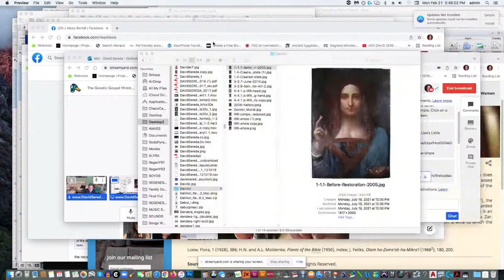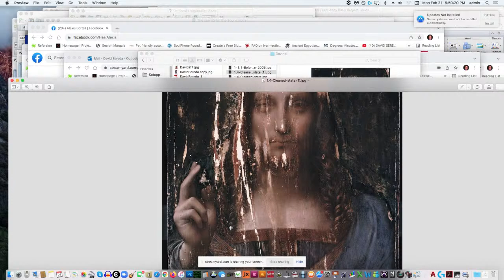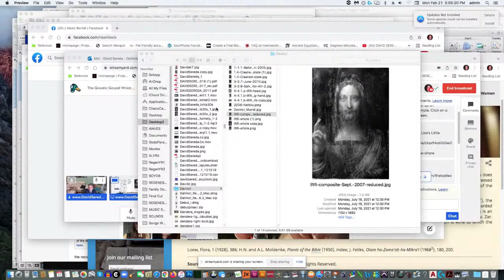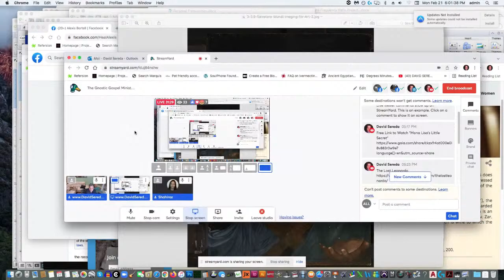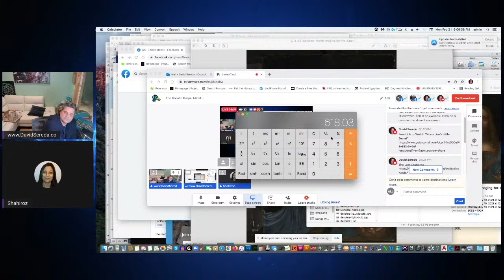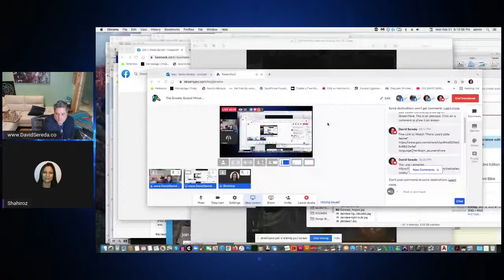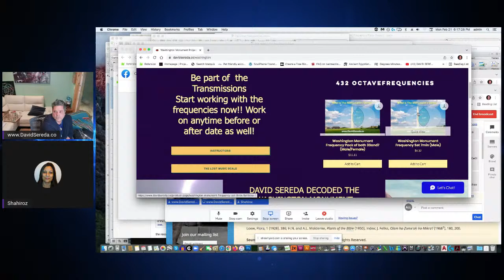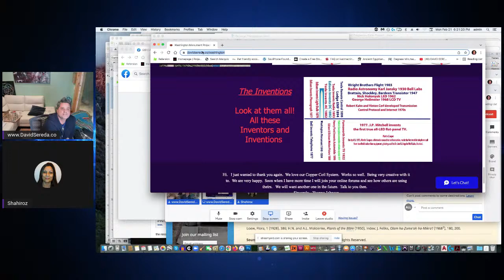The Gnostic Gospel Ministry by David Sereda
Join David Sereda as he continues to teach the Gnostic Gospels.  Today he will be demonstrating the Salvatore Mundi history and record.